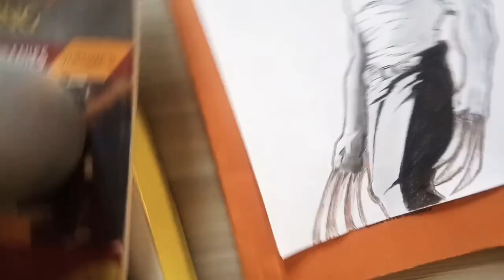How to draw a Wolverine Sketch!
MUKUL Sharma art
I hope you like this video